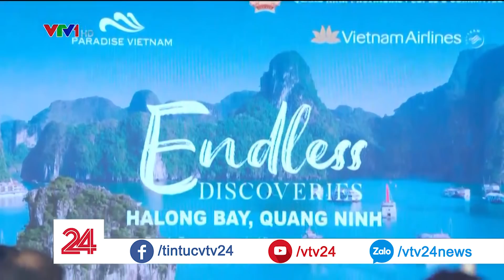Du lịch Việt Nam chủ động tìm những cơ hội mới | VTV24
Việt Nam có những lợi thế đặc biệt được thiên nhiên ưu đãi trong phát triển du lịch. Du lịch đã trở thành một trong những mũi nhọn phát triển kinh tế của không ít địa phương thời gian qua. Vấn đề đặt ra là,  bản thân những địa phương, những người làm du lịch vẫn cho rằng nếu có hướng tiếp cận, quảng bá, hướng khai thác đúng đắn, khả năng và cơ hội cho ngành du lịch Việt Nam hướng ra thế giới vẫn còn để ngỏ rất nhiều.